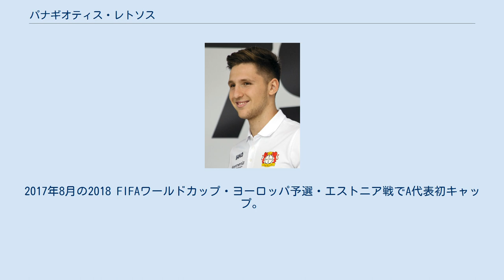パナギオティス・レトソス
パナギオティス・レトソス（Panagiotis Retsos、1998年8月9日 - ）は、南アフリカ・ヨハネスブルグ出身のプロサッカー選手。
バイエル・レバークーゼン所属。
 南アフリカのヨハネスブルグにて、ギリシャ人の両親の下に生まれた。
その後、両親の祖国ギリシャに移住し、オリンピアコスFCのユースチームに入団。
2016年夏、18歳でトップチームに昇格。
8月のUEFAヨーロッパリーグプレーオフ・FCアロウカ戦でトップチームデビュー。
2017年2月のキペロ・エラーダス・アトロミトスFCではキャプテンマークを巻いた。
この時わずか18歳5ヶ月30日で、クラブ史上最年少のキャプテンとなった。
 2017年8月、バイエル・レバークーゼンに1575万ポンドで移籍。
2017年9月のSCフライブルク戦で加入後初出場。
4-0の勝利に貢献し、試合後のサポーター投票でマンオブザマッチに選出された。
 2020年1月31日、シェフィールド・ユナイテッドFCにシーズン終了までのレンタル移籍。
 その出自から南アフリカ代表を選択することも出来たが、年代別代表から一貫してギリシャ代表として出場している。
2017年8月の2018 FIFAワールドカップ・ヨーロッパ予選・エストニア戦でA代表初キャップ。